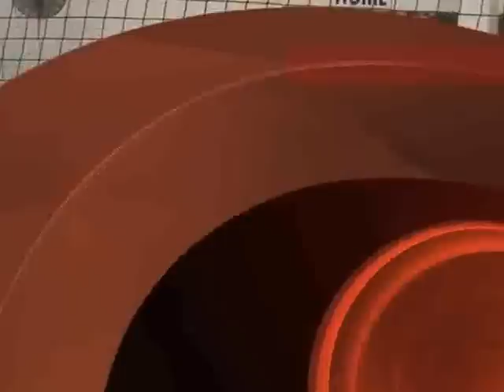2013 FIRS InLine Hockey Worlds Junior Men Australia v Switzerlnd